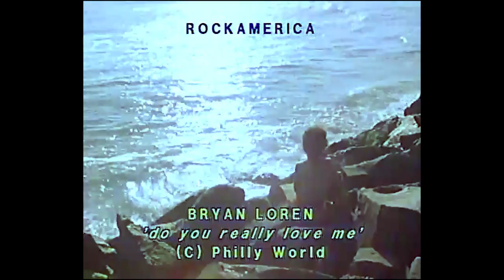Bryan Loren - Do You Really Love Me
Bryan Loren - Do You Really Love Me 1984